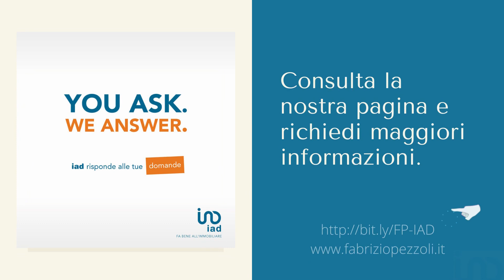Il saldo e stralcio è possibile con IAD!